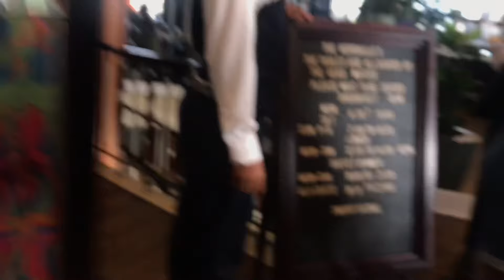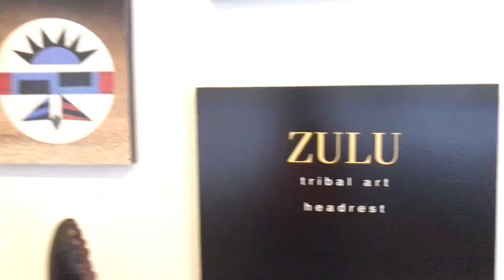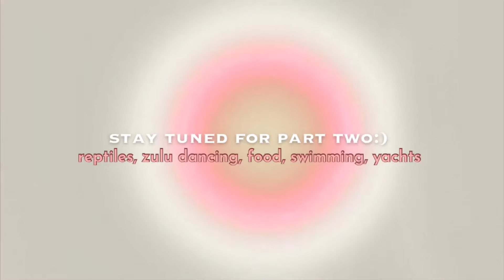WEEKEND IN DURBAN // fly with me ✈️for mom’s birthday trip 🥳pt1- hotel🏷dinner🍽ocean view🌊segways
HEY BESTIES!!!😍

i went to Durban for the weekend for my mom’s birthday and of course I filmed for you guys🥰

This is going to be a two part vlog, this first part is us boarding (on friday) , checking in at the hotel , getting ready for dinner , waking up to an amazing ocean view 😍 having breakfast, going to a safari park for segways.

i hope you guys enjoy this video 🥰 i enjoyed filming it for you guys as always 💕

FAQ

🐚full name: Thuthuka Nqubuka

🐚editing software: imovie

🐚current age: 16

🐚birthday: 19 June

🐚zodiac: Gemini

morning routine, productive morning routine, day in my life, week in my life, weekend in my life, spend the day with me, spend the morning with me, workout with me, workout routine, day in a life of a youtuber, day in a life of a content creator, weekly vlog, skincare routine, productive day in my life